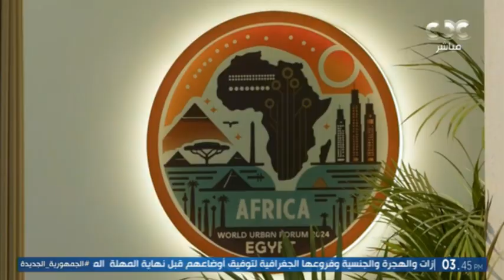جولة تفقدية لوزير الإسكان والمرافق والمجتمعات العمرانية الجديدة لمقر انعقاد المنتدى الحضري العالمي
برنامج الستات مايعرفوش يكدبوا | جولة تفقدية لوزير الإسكان والمرافق والمجتمعات العمرانية الجديدة لمقر انعقاد المنتدى الحضري العالمي

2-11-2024